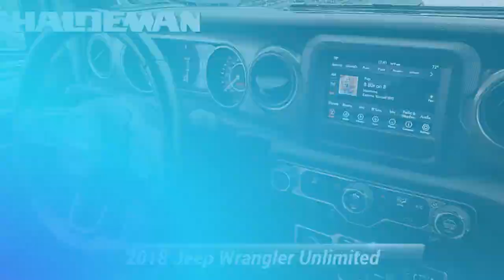Used 2018 Jeep Wrangler Unlimited Sport S, Hamilton, NJ A23635A